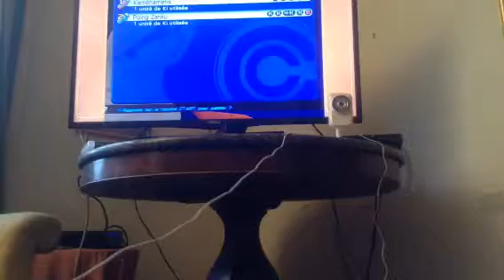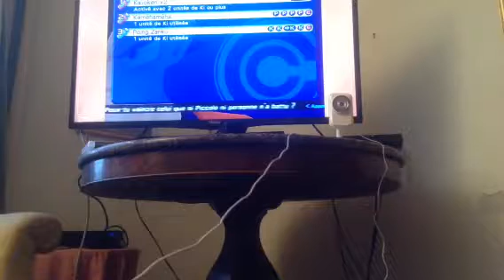Dragon ball z budokai #01 NE TOUCHE PAS À MON PAPA !